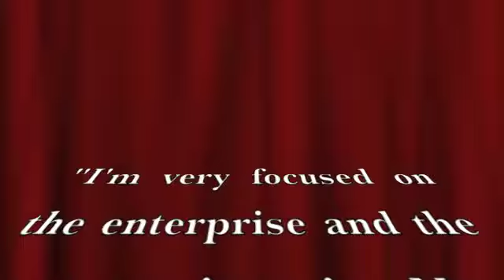Welcome Garrey Carruthers 5-10-13